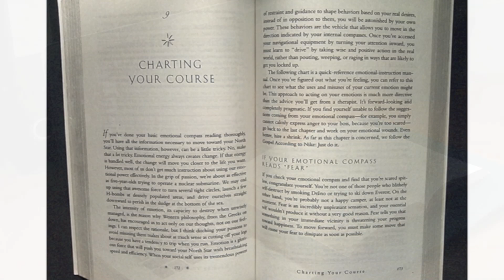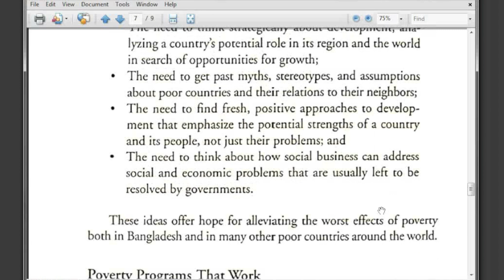Xcanex Personal Book Scanner with FlatPage- Scanning Has Never Been Easier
Ever since the launch of the Xcanex Personal ScanStation in June, we have been working hard on an additional  new feature for it called the FlatPage. Users can now benefit from this technology that provides a refreshingly easy way to get great scan results from book scanning, without having to physically flatten pages. Xcanex with FlatPage 2.1 - Probably the easiest and most affordable way to scan your books.

Existing Xcanex owners can now download the software upgrade with FlatPage 2.1 here for free!